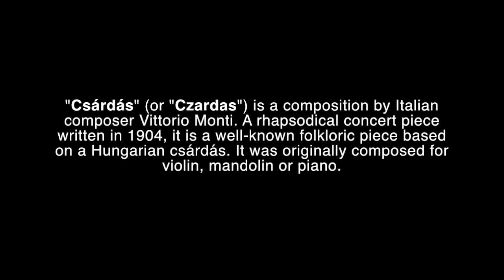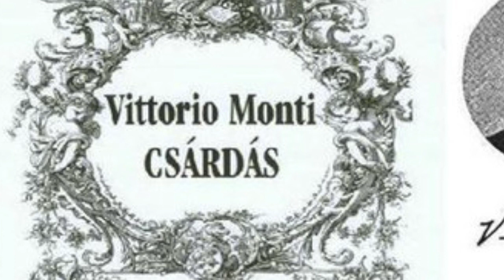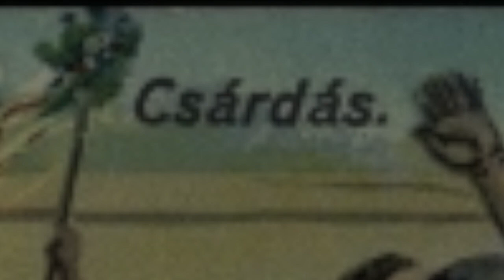Czardas (Csárdás) by Vittorio Monti (John Georgiadis violin)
Audio track from 1976 recording for Kelsey Records, Beckenham, Kent, of Monti's Czardas. John Georgiadis violin and Susan Salter piano. for more info on John's audio and video offerings.